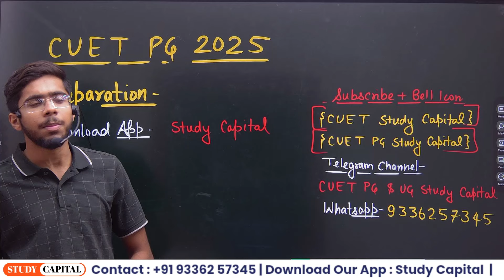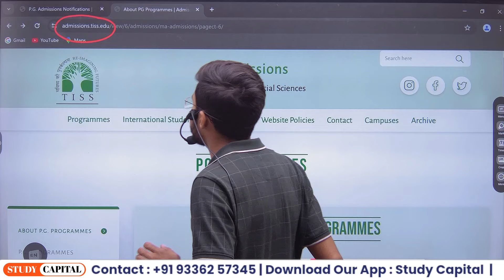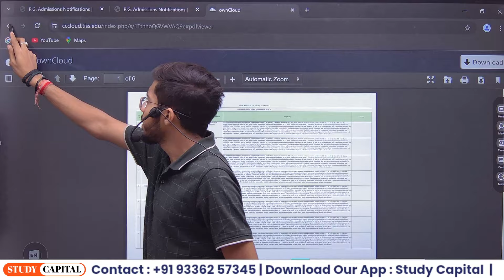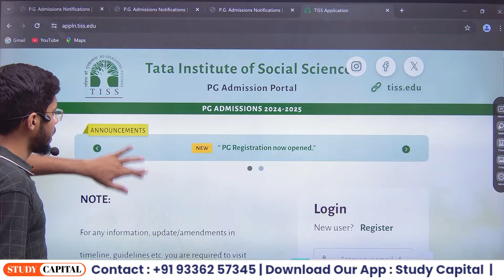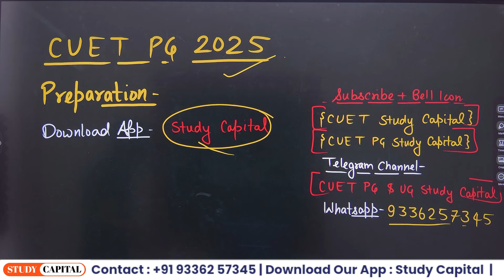CUET PG 2024 TISS Counselling शुरू हो चुकी है। All Latest Update TISS Counselling 2024 Vipul Sir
Course Features

Daily class
Doubt session
Study material/notes pdf
Special guidance

bhu pg
thestudycapital